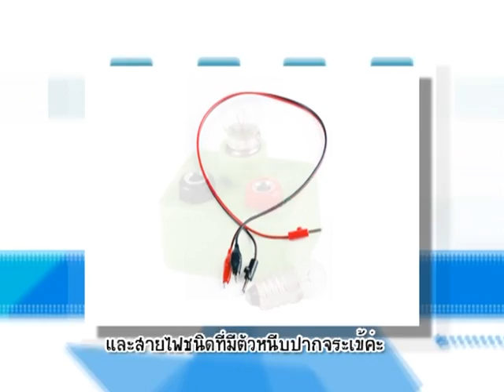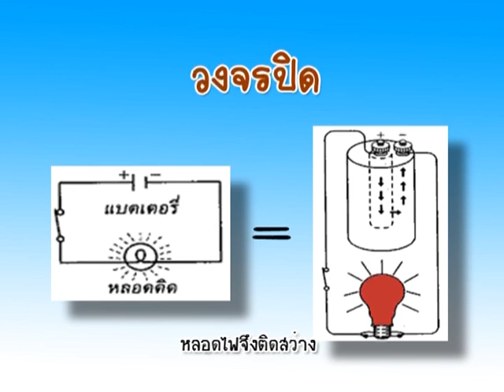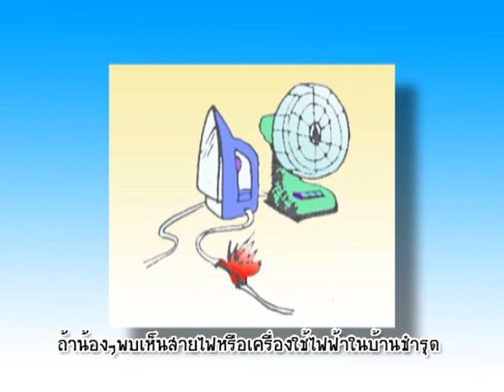บ้านนักวิทยาศาสตร์น้อย ตอน มังกรโดนไฟดูด